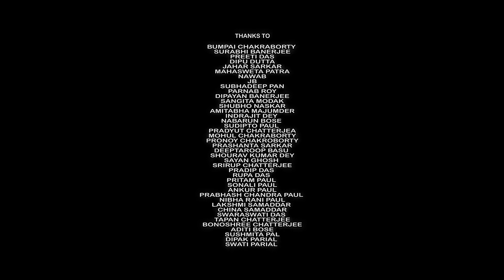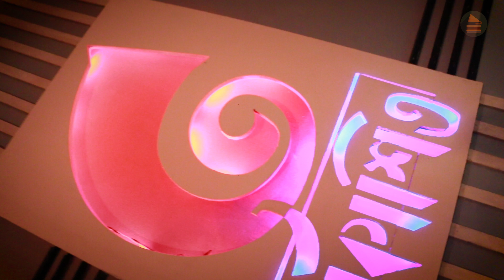Mohul Chakraborty। BhoboSagar। Aprokashito 2। Episode - 13 । Ambali। Bengal Express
Aprokashito 2 has come up with the 13th episode featuring Mohul Chakraborty

Song Name -BhoboSagar
Music & vocal - Mohul Chakraborty (Dodo)
Lyrics - Ambali
Band - Bengal Express
Guitar - Mahesh Sukla
Bass - Ankan Biswas
Keyboard - Soumik Guha (Ronnie)
Drums & Percussions - Pratip Ghosh (Deep)
Flute - Roshan Putwar
Mix & Master - Ankan
Recordist - Shaon
Studio - Studio EQ
Name & Concept -Rahul Sarkar Diptarka Bose
Set Design - Arjun Bhattacharjee
Edit- Debmalya Mukherjee
Assistant Director,DOP,CC- Sourav Chatterjee
Director-Sandipan Parial
Producer &concept Illustrator- Diganta Das
Co-Presents - Studio Outboard ,

Soundcheck Productions , Art & Science Practice Studio
Digital Partner - Bengal Web Solution
Media Partner -What's up Cafe , Udaan